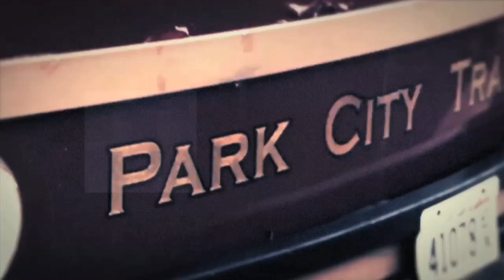Michael Tully talks "Ping Pong Summer" at Sundance 2014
Director, Michael Tully, talks about his new feature, Ping Pong Summer" at the 2014 Sundance Film Festival.